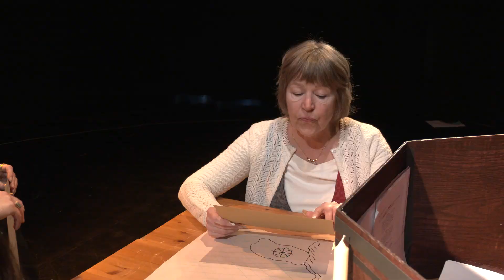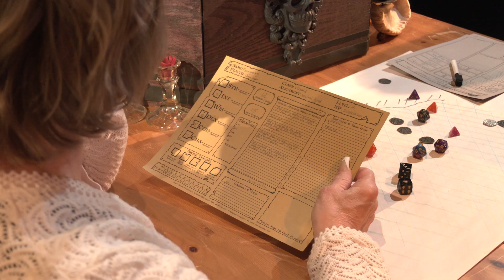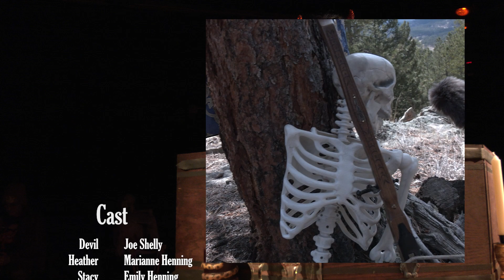Devil's Own Luck: The Adversary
Satan tries to run a tabletop roleplaying game, but not everyone's as eager to play as he'd hoped.

CREDITS

Ian Wilson: Writer, director, fight choreographer, editor

Ian Henning: Co-writer, Co-editor

Brian Wilson: executive producer, set medic, on-site catering

Joe Shelly: Devil, chief lighting technician

Marianne Henning: Heather

Emily Henning: Stacy

Nicole Gardner: Jen

Jordan Kaplan: Rachel, photographer

Victoria Bixler: D'arch Tanyan

Dandelion Kuchinsky: Fynnigandril

Sky "Tarvel" Cross: Ancient Guardian, social media coordinator

Klara Wilson: production designer, production assistant, boom operator, on-site catering

Jacob Wormsbacher: production assistant

Lexy Rose Dwelis: production assistant

Mena Ayazi: production assistant

Austin Stripes: production assistant

Katherine Zocco-Hochhalter: associate producer

Ted Zocco-Hochhalter: associate producer

Ingrid Wilson:  associate producer

Additional music and sounds courtesy of Ghosthack

Additional thanks to:
Katherine and Ted Zocco-Hochhalter;
The Colorado State University Theater Department